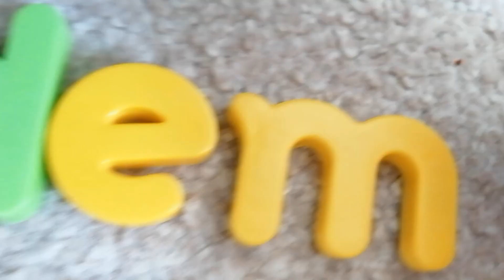eden studios logo Bloopers take 3 m is here